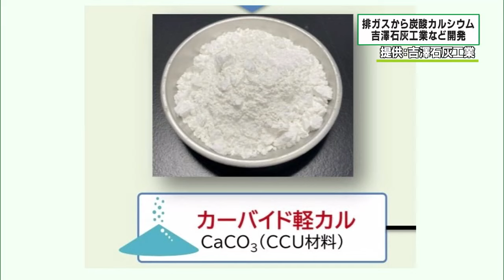排ガスから軽質炭酸カルシウム 吉澤石灰工業など開発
佐野市に本社を置く石灰関連製品の製造販売メーカー吉澤石灰工業など４社が３月１８日、製品の製造過程で出る副生成物や工場の排ガスを利用してコンクリートの強度を高められるカルシウムの化合物を作る技術を開発したと発表しました。

　吉澤石灰工業と大阪府にある企業３社は、溶接などに使用するガスの製造過程で発生する物質と、吉澤石灰工業が石灰製品を作る際に発生する排ガスに含まれる二酸化炭素を反応させることで「カーバイド軽カル」と呼ばれる軽質炭酸カルシウムを製造する技術を開発しました。

　軽質炭酸カルシウムはコンクリートの強度を高めるために使われるもので、一般的な製造方法ではそのための石灰を採掘する必要があるうえ二酸化炭素も排出されます。

　それに対して今回開発された技術は新たな資源を使うことがなく工場の排ガスを利用することから二酸化炭素の削減にもつながります。

　環境に配慮した技術で、現時点では吉澤石灰工業の工場の排ガスに含まれる二酸化炭素の７０％を削減できる見込みだということです。

　４社は２０２７年度に商用生産を始められるよう、技術開発を進めていく方針です。